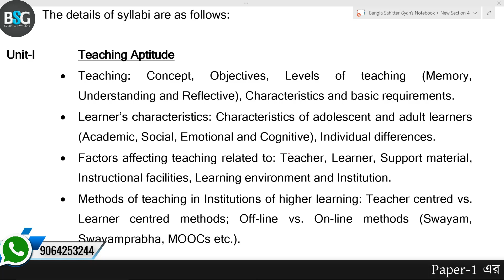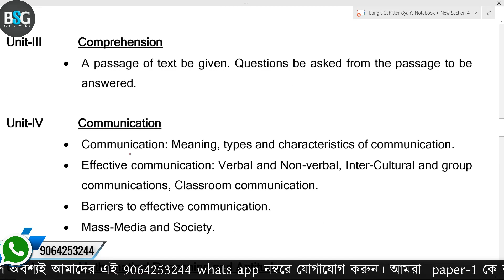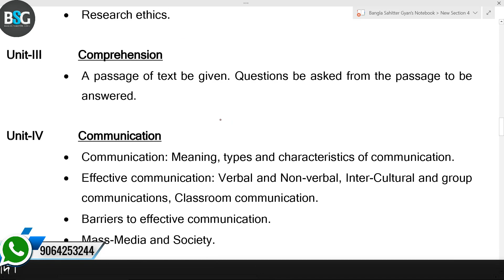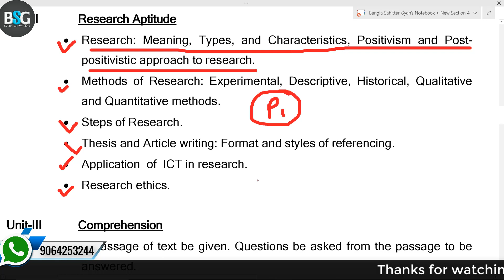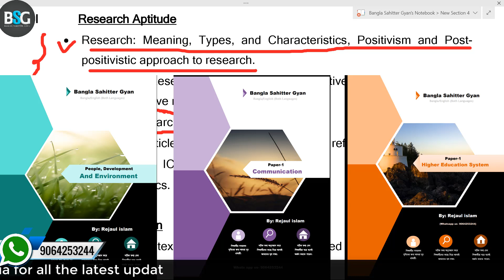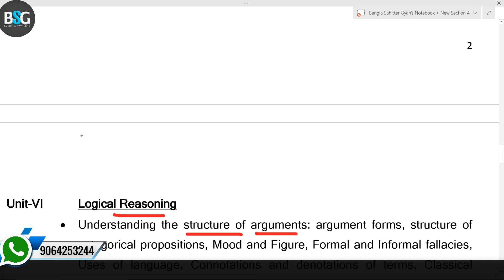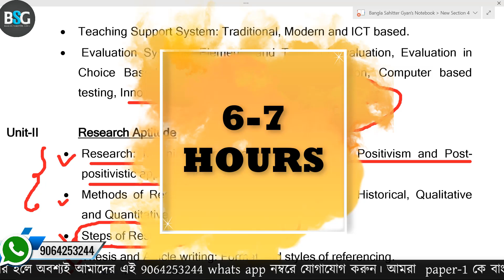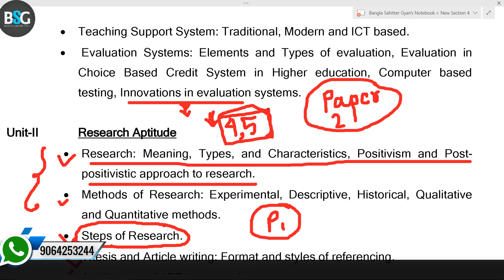Study Plan, Time Table NET/JRF 2020 SEPTEMBER Attempt | কিভাবে এই কয়েকদিন পড়বো ?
PDF link of the above video is given in this
If you want to take the video's topic in PDF format in both Bengali and English then you can take it by clicking on this pdf link .. Thank you

Follow on all the social media-

1.Teaching Aptitude (80pages বাংলা ও ইংলিশ দুই ভাষাতেই )

2. Research Aptitude (50pages বাংলা ও ইংলিশ দুই ভাষাতেই )

3. Communication (38pages বাংলা ও ইংলিশ দুই ভাষাতেই)

4. Ict- (81 pages বাংলা ও ইংলিশ দুই ভাষাতেই )

5. People development and   environment (125 pages বাংলা ও ইংলিশ দুই ভাষাতেই )-

6.higher education- (180 page বাংলা ও ইংলিশ দুই ভাষাতেই)

- এর পিডিএফ নিয়ে এসেছি। এই
 বিষয়ে সব গুরুত্বপূর্ণ তথ্য কভার করা হয়েছে। বাংলা ও ইংরেজি দুই ভাষাতেই বানানো হয়েছে PDFটি।   বাংলা মাধ্যমের ছাত্রদের সুবিধার্থে বানানো হয়েছে। যাদের লাগবে তারা অবশ্যই ফেসবুক মেসেন্জারে ম্যাসেজ করতে পারেন বা   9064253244 এই হোয়াটসঅ্যাপ নম্বরটিতে মেসেজ করে রাখবে আমি পিডিএফ পাঠিয়ে দেবো। অবশ্যই স্বল্প পারিশ্রমিক মূল্য ধার্য করা হবে।

ugc net commerce study plan,
ugc net english study plan,
timetable for ugc net preparation,
how to prepare for ugc net in 3 months,
how to start preparing for ugc-net,
timetable for ugc net preparation commerce,
how to prepare for ugc net paper 1,